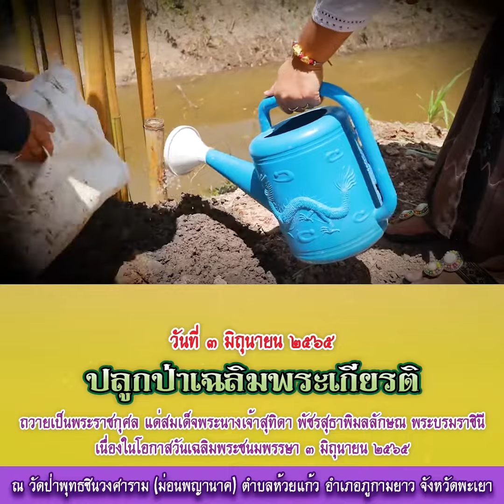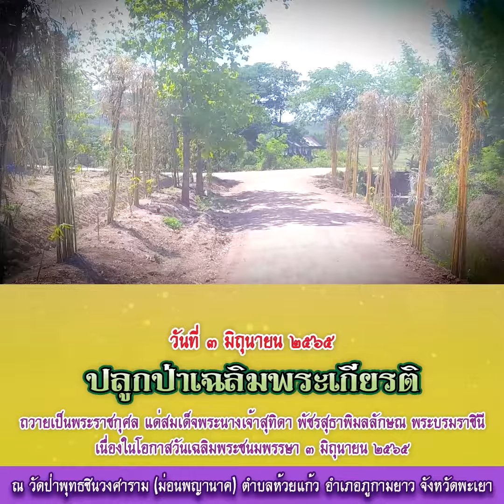ปลูกป่าเฉลิมพระเกียรติ ถวายเป็นพระราชกุศล แด่สมเด็จพระนางเจ้าสุทิดา พัชรสุธาพิมลลักษณ พระบรมราชินี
ปลูกป่าเฉลิมพระเกียรติ ถวายเป็นพระราชกุศล
แด่สมเด็จพระนางเจ้าสุทิดา พัชรสุธาพิมลลักษณ พระบรมราชินี เนื่องในโอกาสวันเฉลิมพระชนมพรรษา ๓ มิถุนายน ๒๕๖๕

นำโดย
พระครูวิศิษฏ์สรการ (พระครูไทย)
•ผู้ช่วยเจ้าอาวาสวัดพิชญาติการาม วรวิหาร
•ผู้รักษาการเจ้าอาวาสวัดป่าพุทธชินวงศาราม
•ประธานมูลนิธิพุทธสุวัณณภูมิ

พร้อมด้วย
ผู้อำนวยการโรงพยาบาลตากสิน(นายขจร อินทรบุหรั่น )พร้อมด้วยคณะผู้บริหารเจ้าหน้าที่โรงพยาบาลตากสิน

ณ วัดป่าพุทธชินวงศาราม (ม่อนพญานาค)
ตำบลห้วยแก้ว  อำเภอภูกามยาว  จังหวัดพะเยา